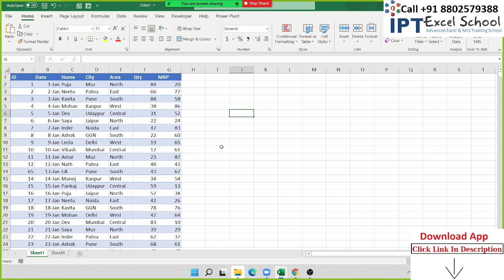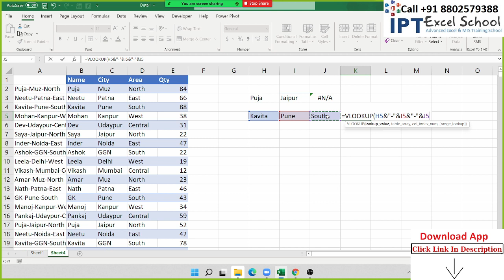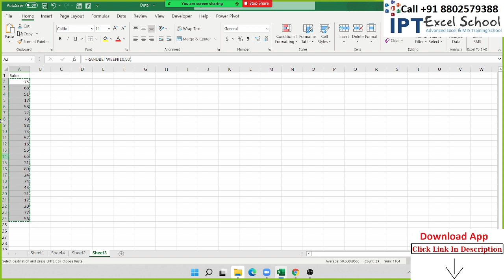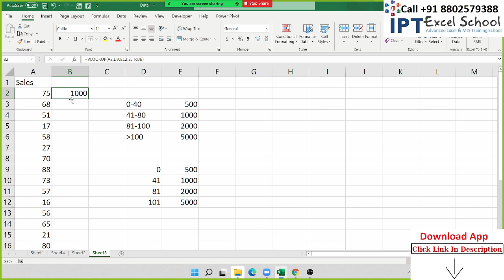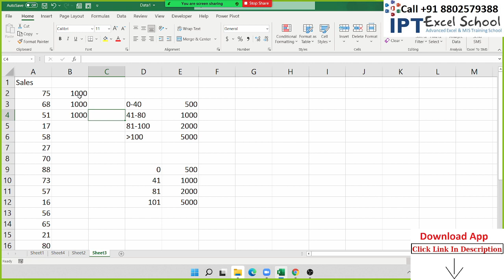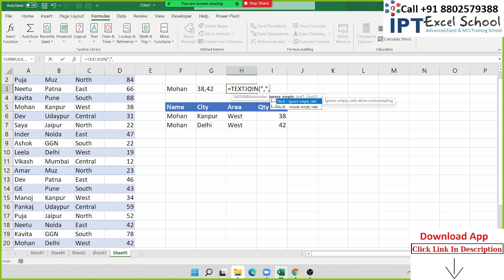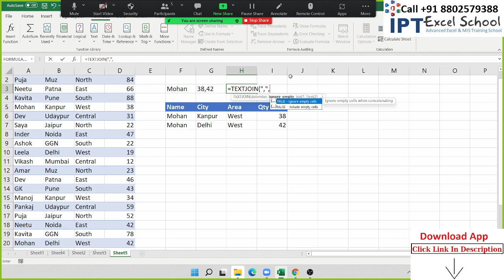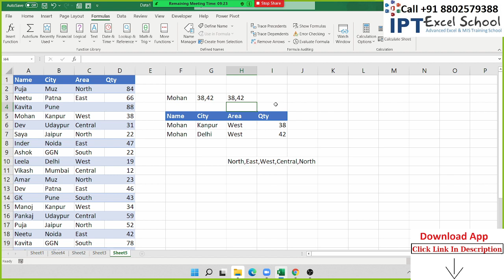5 Advanced Excel VLOOKUP tricks you MUST know .